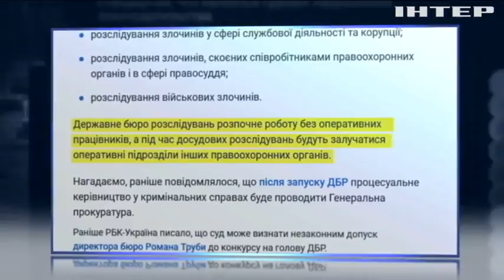Коли запрацює Державне бюро розслідувань?